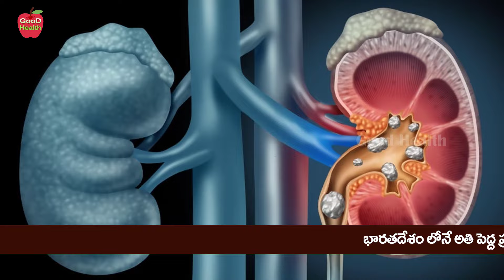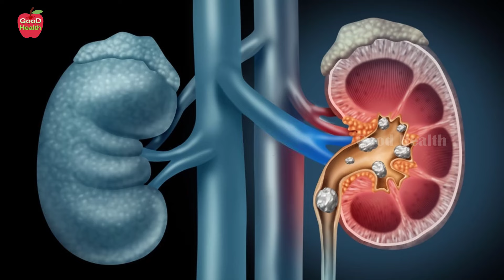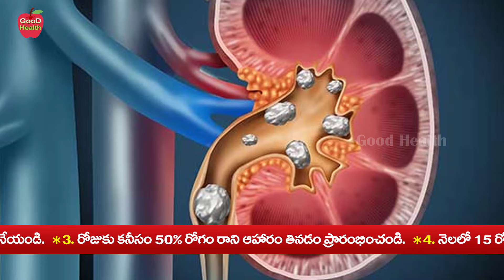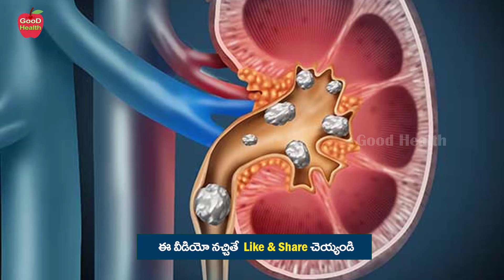Kidney Stones | ఇలా చేస్తే కిడ్నీ స్టోన్స్ కరిగి బయటికి వస్తాయి | Dr Manthena Satyanarayana Raju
Kidney Stones | ఇలా చేస్తే కిడ్నీ స్టోన్స్ కరిగి బయటికి వస్తాయి | Dr Manthena Satyanarayana Raju | GOOD HEALTH